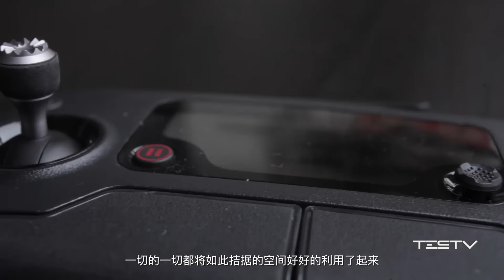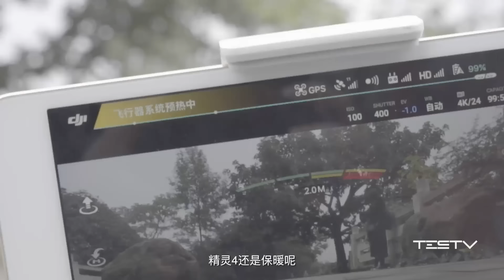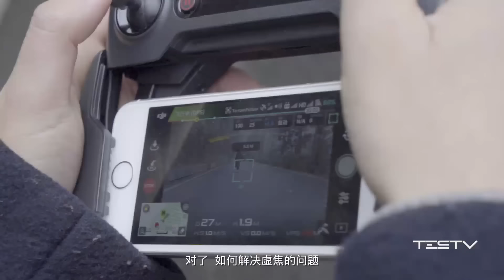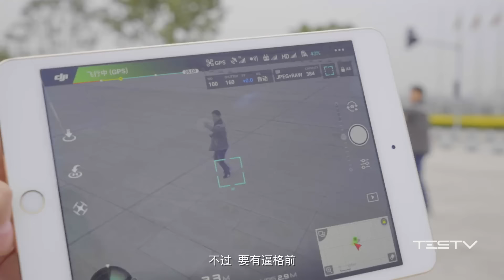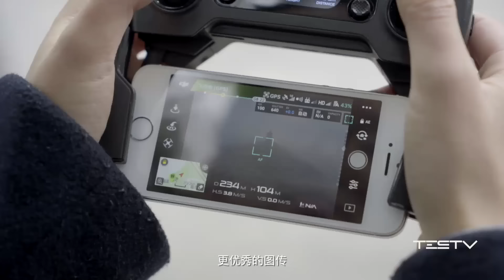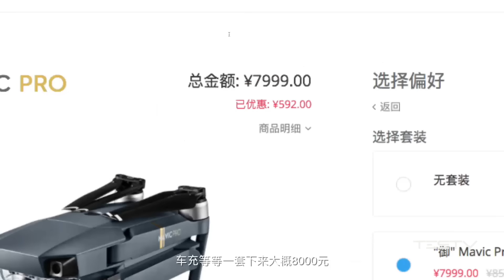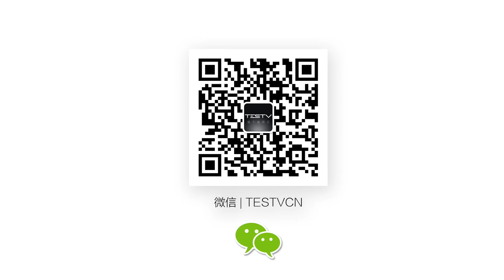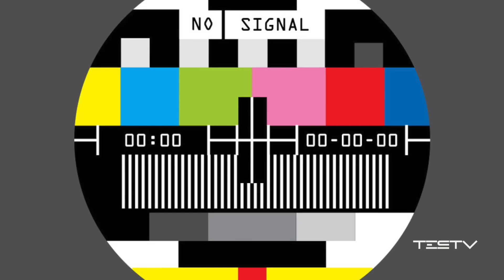《值不值得买》第111期：“御”疆飞翔——Mavic Pro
自精灵4后，御的拍摄也是各种心酸啊，无人机真不好拍啊。不过这是继小米无人机过后又一高分产品哦。